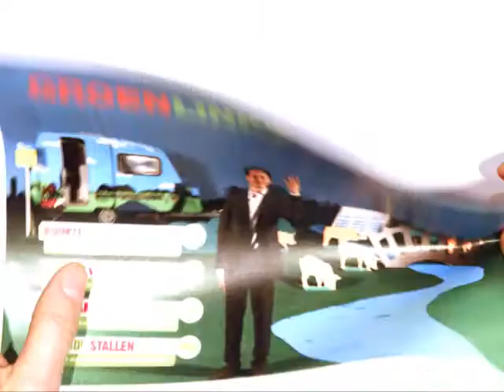[2D] Ontspannen Brabant: Kies voor de toekomst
GroenLinks Brabant staat voor een ontspannen samenleving met ruimte voor groen, schoon vervoer, een duurzame economie en gezonde stallen.